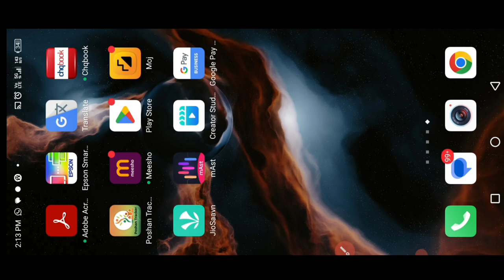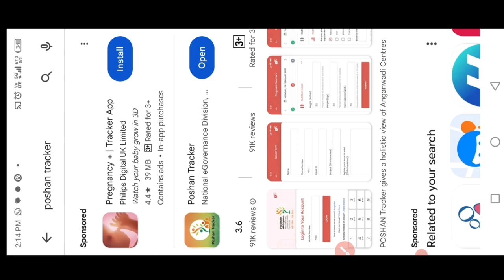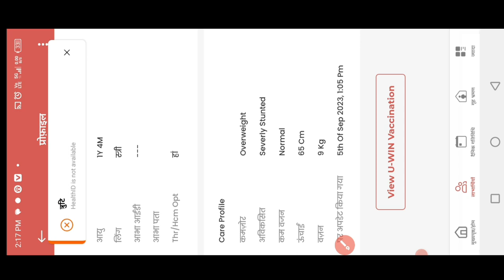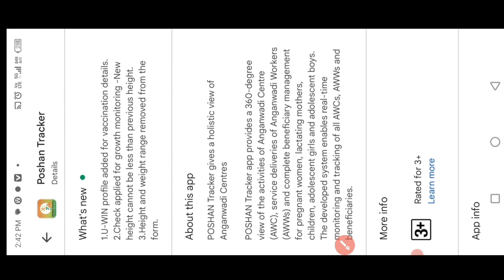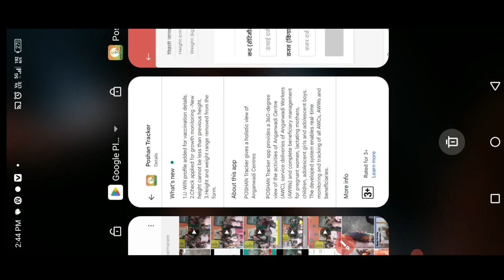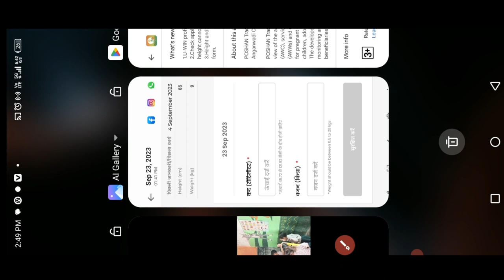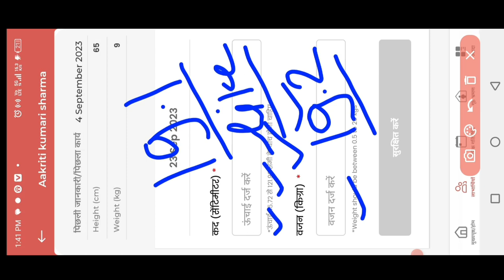Poshan Tracker 19.2 New Update|U-WIN Profile add|growth monitoring पुराना ऑप्शन चेंज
लाइक कीजिए 👍
कमेंट कीजिए...

posan tracker
anganwadi
icds
icds_news
all india anganwadi news
Atul thought's